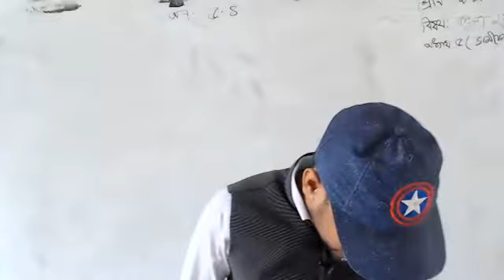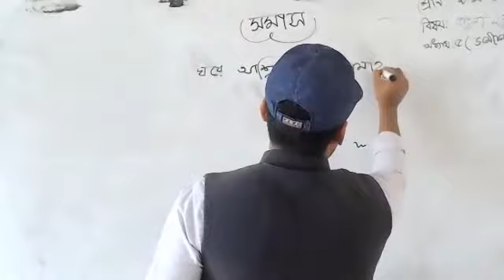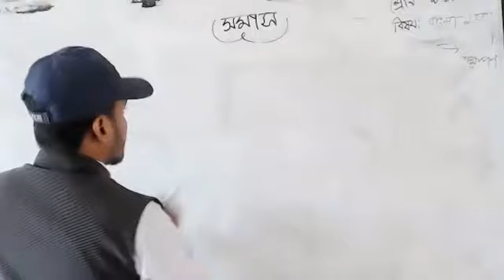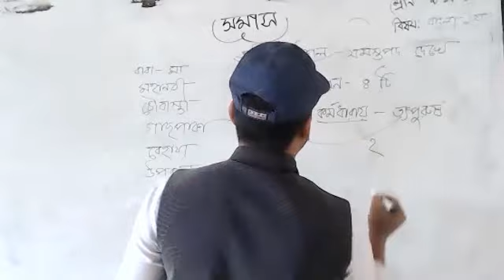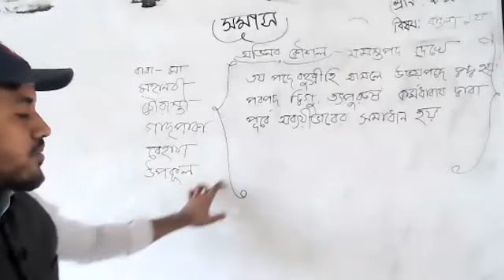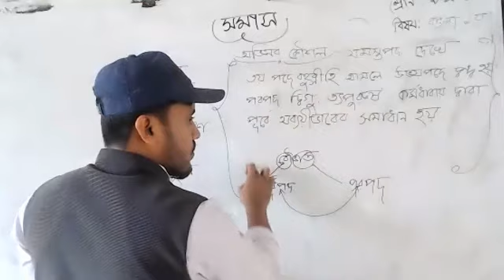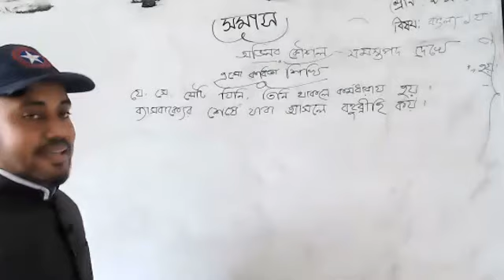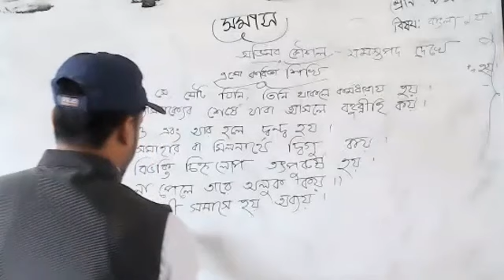অভিনব কৌশলে সমাস শিখুন ৩দিনে - প্রথম পর্ব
একজন লোক কে যদি বলা হয়, সমাস শিখতে তোমার কত দিন লেগেছে ? সে উত্তরে বলবে অনার্স, মাস্টার্স শেষ করলাম এখন চাকুরির জন্য চেষ্টা করছি কিন্তু এখনো ভালোভাবে সমাস শিখতে পারলাম না।
তবে কিছু কৌশল অবলম্বন করলে খুব দ্রুতই সমাস শেখা সহজ হবে।